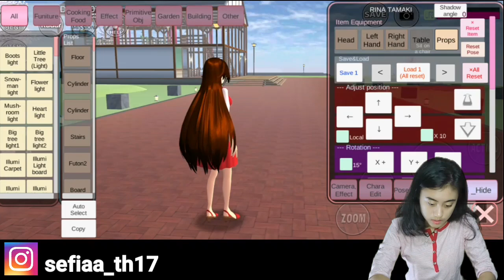Review Rumah Villa Impian Buatanku - Sakura School Simulator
Review  Rumah Villa Impian Buatanku di Sakura School Simulator